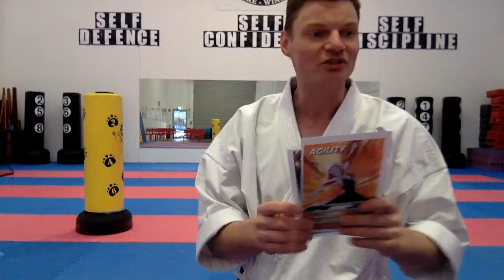Copy of Karate Class Tuesday Episode 3